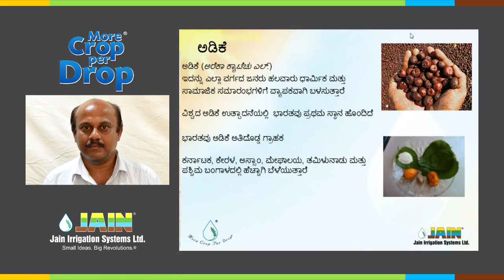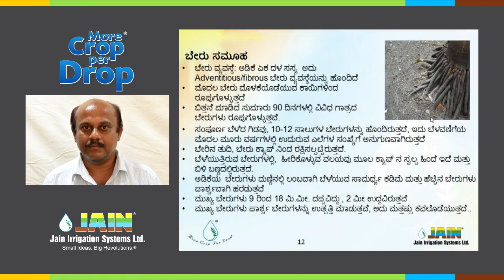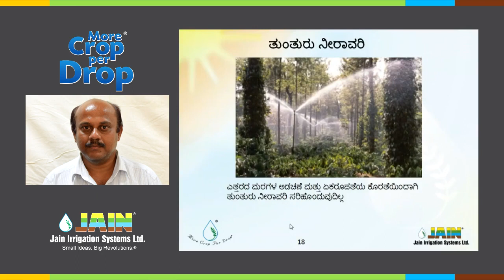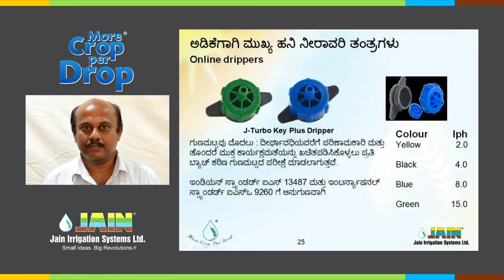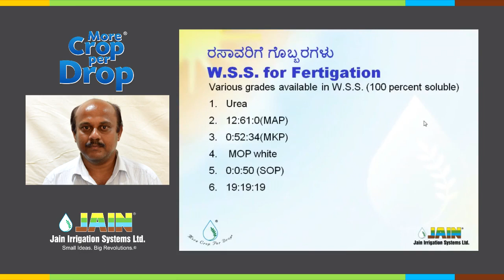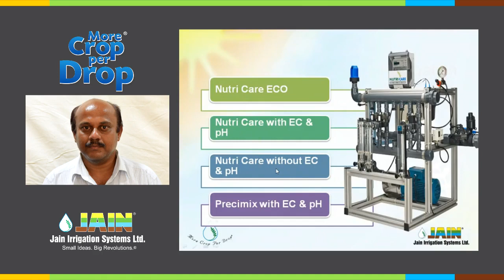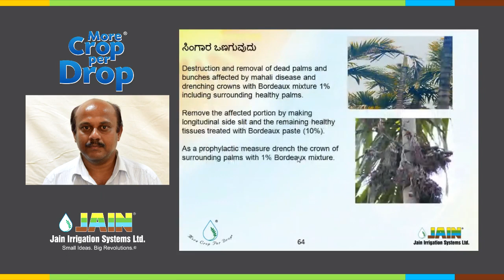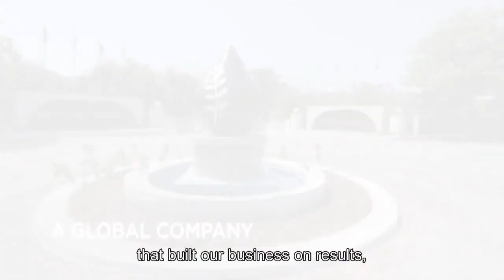Webinar on Impact of Drip Fertigation on Areca Nut Cultivation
Live Webinar On Impact of Drip Fertigation on Areca Nut Cultivation
Speaker: Mr. Girish Halappa, Senior Agronomist, Karnataka
Langauge: Kannada